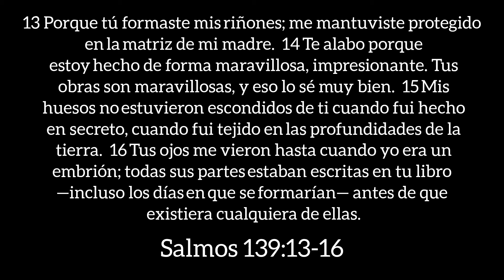REVELACIÓN DE GÉNERO DE NUESTRO BEBÉ 🩵🩷/vlog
Hola hola Amig@s Querid@s 🥰 hoy les comparto un vídeo que me llena de emoción y alegría 🩵🩷 espero lo disfruten y me dejen un lindo comentario ☺️❤️ Les mando un abrazo con mucho cariño 🤗🥰 y nos vemos pronto en otro vídeo 📹❤️
@ruthramos1234 Instagram ruthramosyt